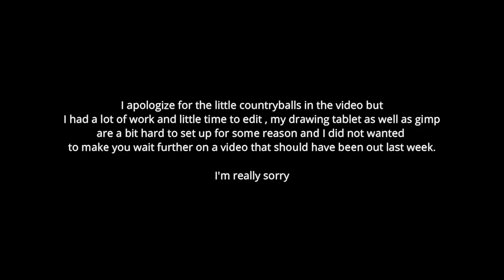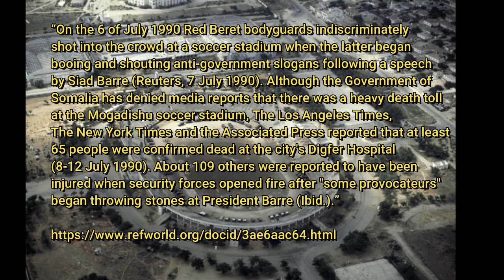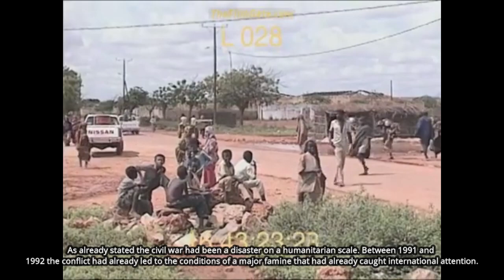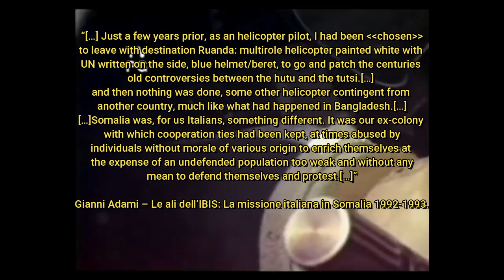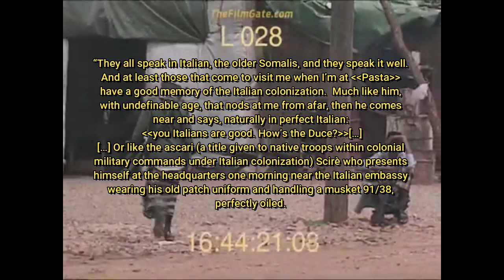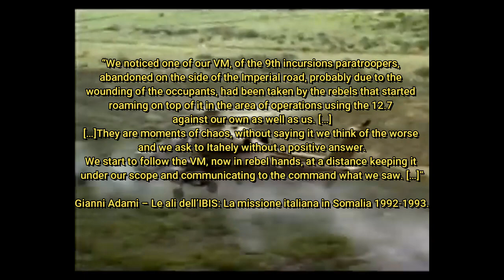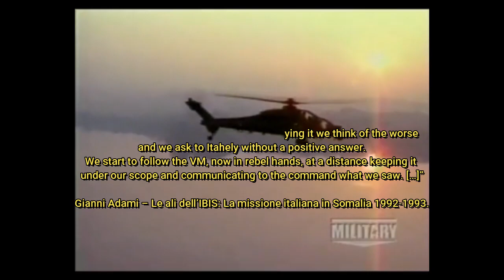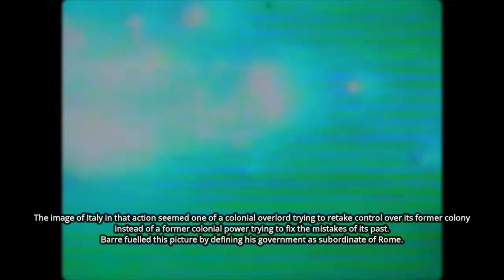Battle of checkpoint pasta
Hello everyone and welcome to another video essay of mine, I hope you will enjoy it and learn something new with me. Today we will talk about the “battle of checkpoint pasta”. A battle happened during the UN intervention in Somalia in 1993.
I tried my best to remain neutral and only present facts as available by the sources I used. I lay no claim on the material presented on the video outside of my own conclusion and drawings.

Sources:

Bibliography

Gianni Adami, Le ali dell'Ibis - La missione italiana in Somalia 1992-93
Paolo Riccò, I Diavoli Neri - La vera storia della battaglia di Mogadiscio
Armando Micheli – Somalia Mogadiscio: il mio 2 Luglio 1993
Menkhaus, Ken. Somalia: State Collapse and the Threat of Terrorism - Taylor and Francis.

• Wolfenstein: The new order – Der Mond
• Hearts of Iron IV – London in flames

video sources:

KENYA_ SELF PROCLAIMED PRESIDENT OF SOMALALIA HUSSEIN AIDID INTERVIEW
Agusta A129 Mangusta CBT Mongoose
Tangentopoli   Il discorso di Bettino Craxi in Parlamento nel 1992
Operation Ibis - Italians in Somalia '93
Somalia – US
SYND 10 12 76 UN VOTE ON MIDDLE EAST PEACE
SOMALIA - UN JONATHAN HOWE PRESSER
Somalia - Peace Troops Pull Out
Somalia - UN Bangladeshi Peacekeepers Evacuate
Fall of the Soviet Union
Ogaden War 1977 Somalia Ethiopia
Somalia 90s - Stock Footage
Somalia - American And Italian Troops Withdraw